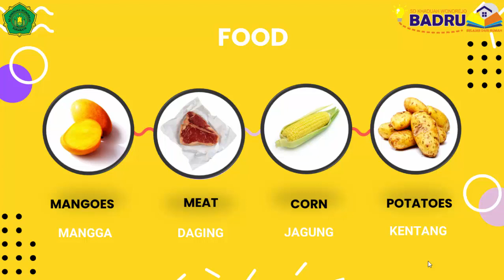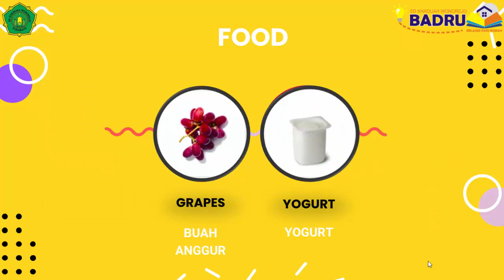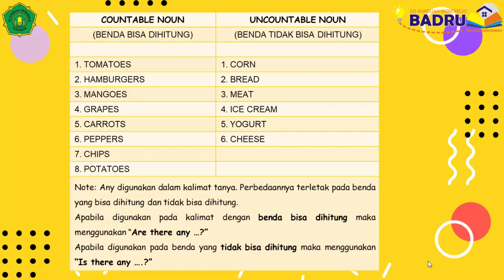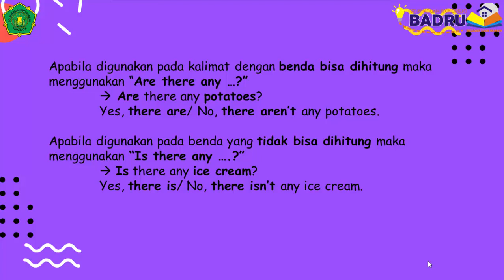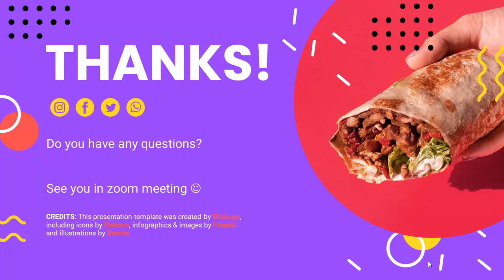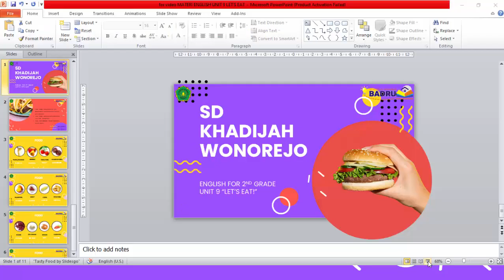English for 2nd grade unit 9 let's eat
☪INSAN inspirasi ramadhan
Merupakan kegiatan rutin di bulan ramadhan yang di adakan oleh SD khadijah wonorejo
kegiatan ini berupa aktivitas anak-anak di bulan puasa

⭐Informasi pendaftaran dan PPDB tahun pelajaran 2021/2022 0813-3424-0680 WA Link pendaftaran kilk link di samping ini
Playlist ini mungkin kamu cari :